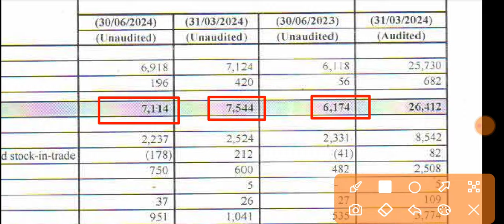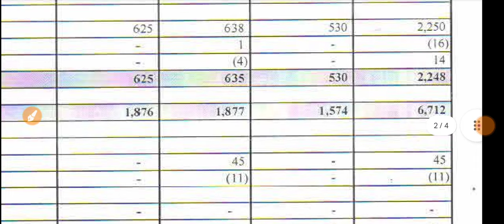Jyoti Resins Q1 Results 2024 🔴 Jyoti Resins Results 🔴 Jyoti Resins & Adhesives ltd Share Latest News